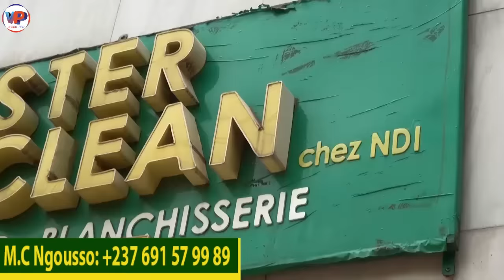⛔Svp STE.VE FAH a quel Pro.blème avec le Général MAK0SS0? Ou alors c'est le BUZZ?😳😳😳